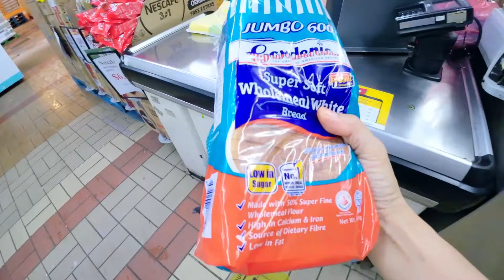Negara Singapura Kaya Ini kegiatan kita di sore hari